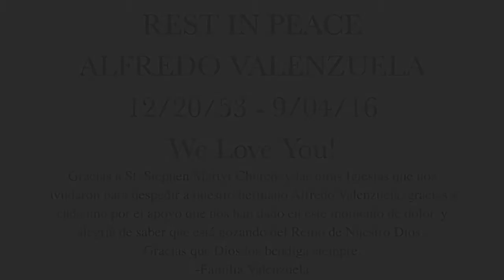Uncle Alfredo Valenzuela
My Uncle Alfredo Valenzuela R.I.P